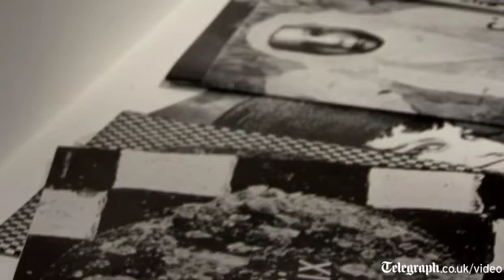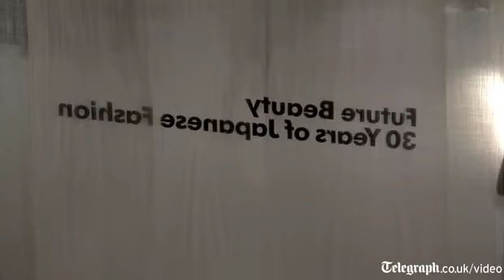Future Beauty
Video courtesy of Telegraph.co.uk (video by David Toba)

Welcome to the Barbican Centre's YouTube channel. From exclusive trailers and specially commissioned interviews to concert recordings, behind the scenes tours and insights into the unseen areas of the Barbican, subscribe to our channel for all the latest Barbican videos. The Barbican is Europe's largest multi-arts and conference venue presenting a year-round programme of international art, music, film, theatre, dance and education.